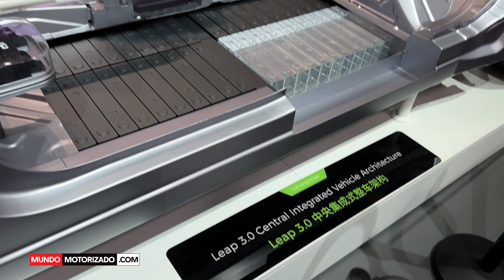LEAPMOTOR EN EL IAA MOBILITY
LA MARCHA CHINA LEAPMOTOR ESTUVO PRESENTE EN MUNICH EN EL IAA MOBILITY.

ESTA MARCA PRONTO LLEGARA A COSTA RICA